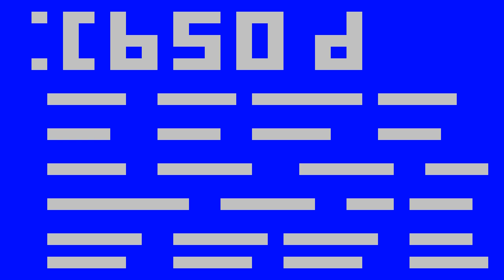PACMAN ANIMATION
JUST A NORMAL ANIMATION